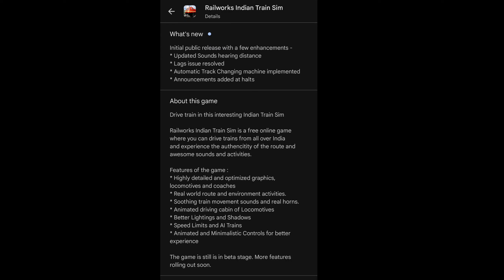Railway GameZ - | Welcome Of New Indian Train Game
Hello guys to kaise hai aap log.

game name :) -

Railworks Indian Train Simulator

In Video : )-

ye video me mene railworks indian train simulator game ko play kiya hai jo abhi released hua hai aur abhi best game bana hai jisme real track sound ,coaches and locomotive bhi aaya hai aur video dekho na .

Video cover:)-